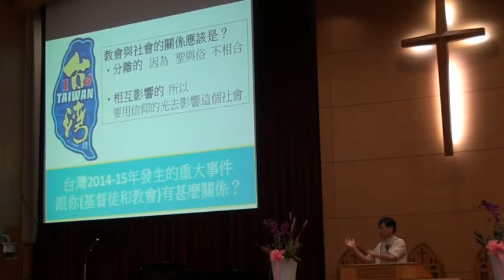20150816台語禮拜講道100256